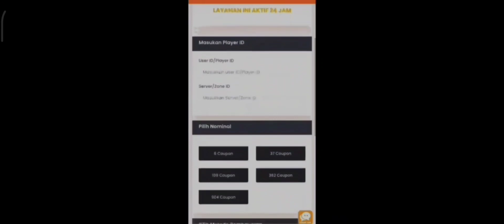Sudah di Fix passive skill nya Deep Sea King ssr+, ready to gatcha di awal tahun baru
WEND-IGG
menyediakan :

Ragu ?